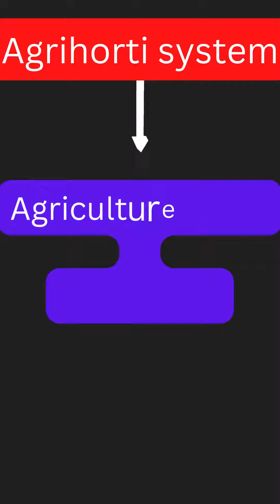Agroforestry systems| Agri360| loksewa tayari in nepal| agriculture quiz questions and answers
Agroforestry systems are shown in this video. This video is very useful who wants to memory through picture and animation.
iv) Lok-sewa